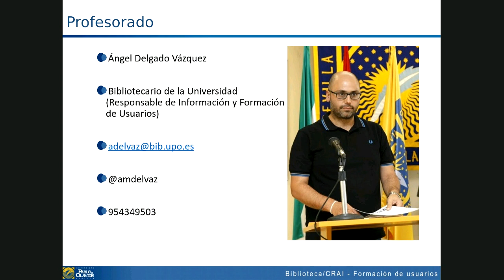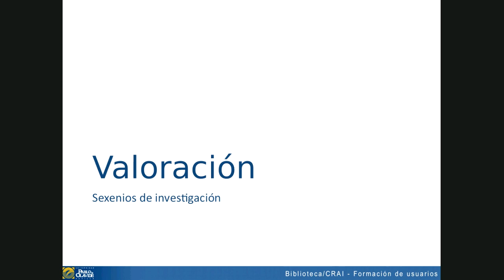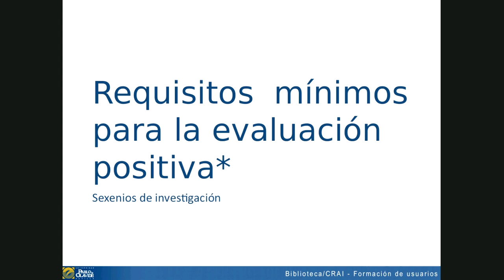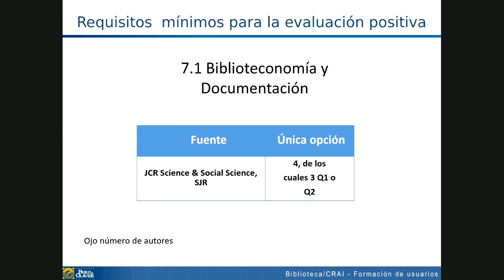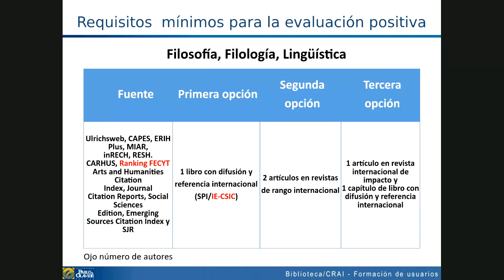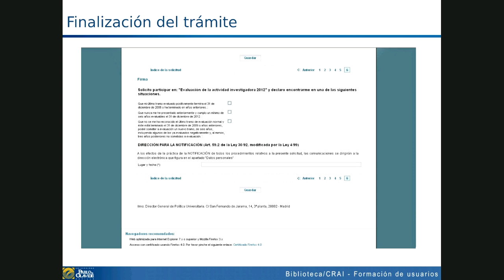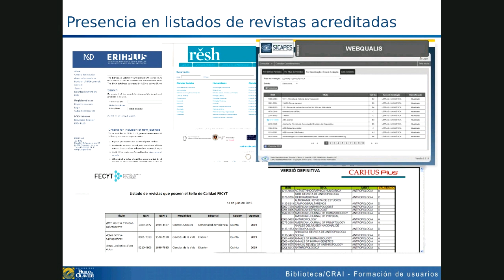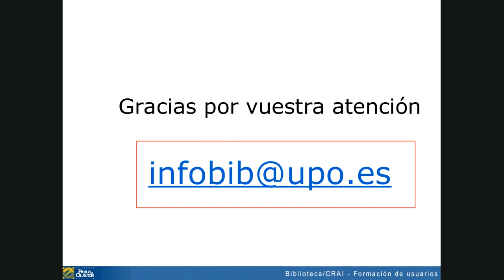Sexenios de investigación, CNEAI UPO 2019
Grabación del curso sobre Acreditación de la actividad investigadora para el reconocimiento y obtención de sexenios por la Comisión Nacional Evaluadora de la Actividad Investigadora (CNEAI), convocatoria 2019. Impartido para el personal investigador de la Universidad Pablo de Olavide de Sevilla el 5 de diciembre de 2019.